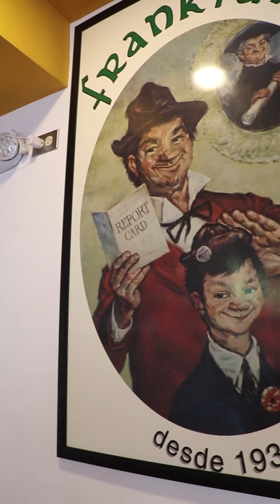Sabores República - Mixtas Frankfurt